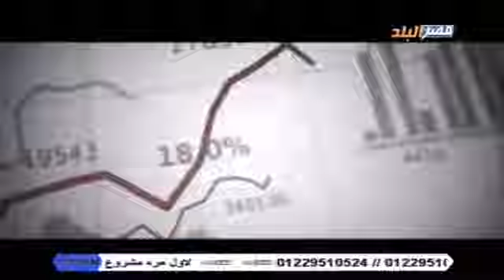بكل جراءة l الاعلامي محمد سامي يستضيف جنى عطاى خبيرة علم الارقام والحروف وعلم الاسماء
على قناة مصر البلد 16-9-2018